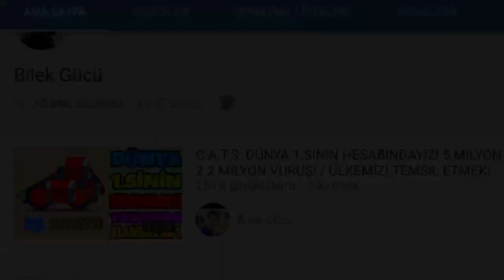SAHUR ROYAL! / HIZLI VE ÖFKELİ DESTE! YAPIŞTIR